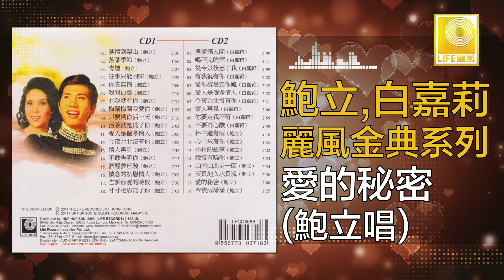鮑立 Bao Li - 愛的秘密 Ai De Mi Mi (Original Music Audio)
鮑立和白嘉莉是台灣80年代著名歌手，鮑立以一首 “談情到梨山” 紅極一時，“愛人是個多情人” “情人再見” 等也是他的名曲。白嘉莉也以一首 “溫情滿人間” 唱出溫情的可愛還有 “唱不完的酒” “愛你容易忘你難” 等經典名曲。